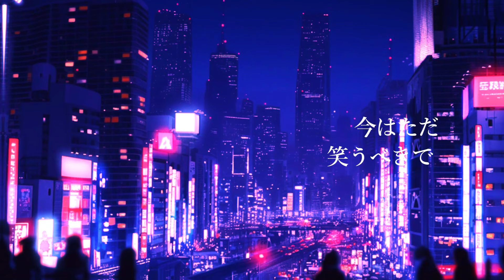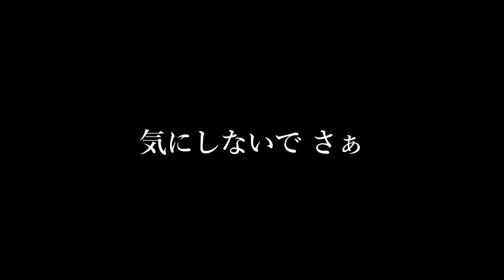ヘテロスタシス / covered by 至難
▼MIX/とうふ 様
▼音源/Quina's NIJIArt Piano 様